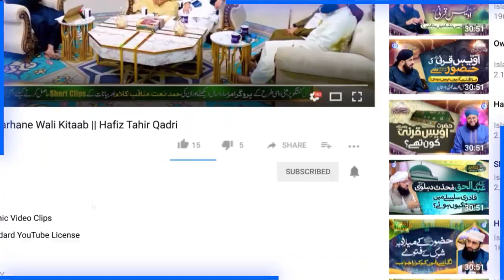Ye Jubba Or Dastaar || Dr Syed Muhammad Ashraf Ashrafi Aljilani